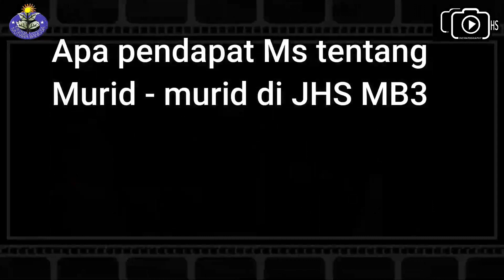HARI GURU 2022 HAPPY TEACHERS DAY CELEBRATION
SELAMAT HARI GURU#PERFORMANCES#GURU#JHS#SHS#MUTIARABANGSA3#